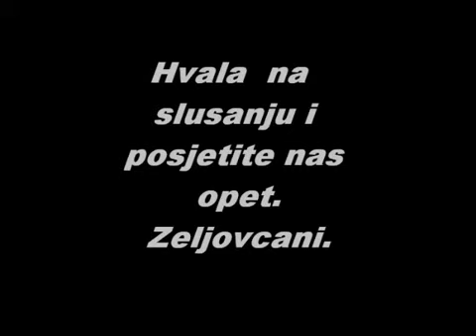Ilija i Marko Begić-Ja porani do djevojke